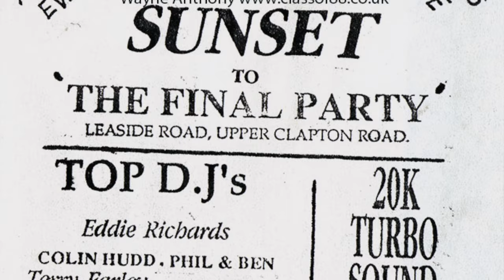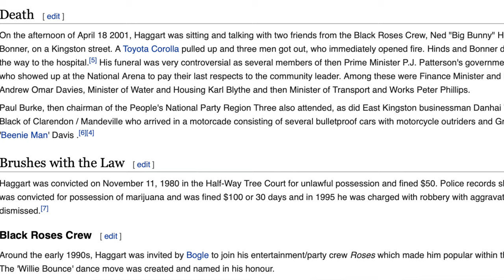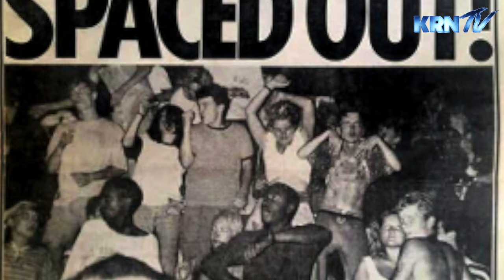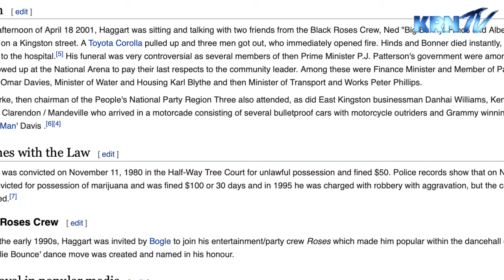Illegal Rave Pioneer: Andrew Pritchard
Illegal Rave Pioneer, Andrew Pritchard Started 'Genesis' Raves In December 1988 With His Partner Wayne. They Ended Up Putting On Some Huge Raves And Were Leaders In The New Phenomenon That Was Causing  Mass Hysteria In The U.K!
He Also Became A Massive Ecstasy Dealer During These Times! Raves & Ecstasy Come Hand In Hand Which Is Why The New Rave Scene Was Causing So Much Concern To The Nation And Had Become Such A Heavily Politicised Topic!
When The Heat Got Too Much Andrew Made His Escape And Fleed The Country To Jamaica Via Paris And Miami On A False Passport. His Mother Was From Jamaica And He Had Loads Of Family With Powerful Connections There! He Quickly Fell Into Smuggling Tonnes Of Cannabis Back To The Uk, Making Full Use Of All His Connections And Making A Fortune In The Process! Andrews Partner Don Blacka Was Murdered Alongside Don Willie Haggart In A Hit That Shock Up Jamaica! Unfortunately This Didn't Put Andrew Off And He Carried On In The Trade Falling Even Deeper! He Then Started Smuggling Cocaine Back To Britain Via His Cartel Connections, By This Point He Had Managed To Corrupt A Customs Team In The Uk Paying A Million Pound A Container To Get Passed Through With Out Getting Checked. Things To A Huge Step Up As The Cartel Made Full Use Of Andrews Door Into Europe Sending Tonnes & Tonnes, Making Andrew Immensely Rich In The Process! Believing His Own Hype And Thinking He Was Untouchable, He Got To Close And Was Caught Read Handed As 500 Kilos Was Smuggled Into The Country Via Spitalfield Market. But His Luck Hadn't Ended Yet As A Corrupt Policeman Sent Word That He Could Screw Up The Case For £500,000 Which Andrew Duly Obliged. With The Info Off The Bent Cop Andrew Completely Screwed Up The Court Case Getting A Not Guilty Alongside All His Co-Defendants. After Getting Released He Released 'Urban Smuggler' The Book That Was A Best Seller And Opened Numerous Legitimate Businesses. Unfortunately He Never Fully Stepped Away From The Underworld And Was Eventually Set Up By A Friend Which Resulted In A Lengthy Term Behind Bars. While Away Andrew Really Did Change And Began Thinking Off Ways He Could Help And Whilst Inside He Created The 1 Postcode Initiative To Fight The Postcode Wars Going On In The Uk. He Then Began The A.P. Foundation And Is Doing Unbelievable Things For Offenders. The Ap Foundation Offers A Platform To Everyone Who Shares This Vision And Its Ambition Is To Work With Partners, And Support People Who Believe In Being The Tide, To Raise A Movement And Stop The Violence. From Patrons, Trustees,  Advisory Board Members, Ambassadors Through To Fundraisers And Peer Mentors, We All Stand Together. Please Support Andrew, Link Below For His Website And Social Media Accounts. This Is A 2 Part Interview.

@KP Beatz